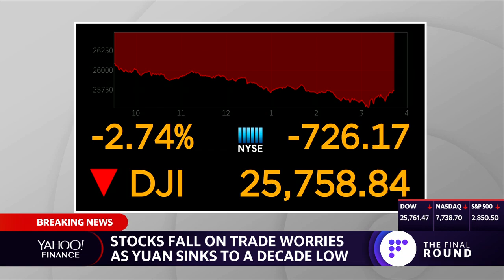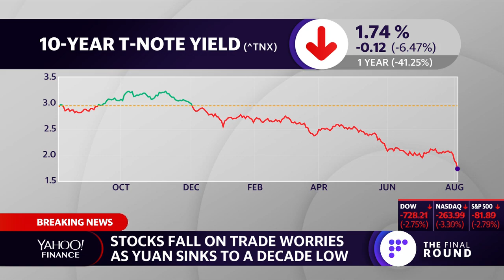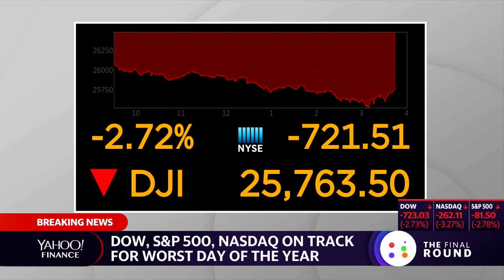'I continue to be incredibly worried on the bond market," says William Cohan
Vanity Fair contributor William Cohan discusses the stock market, globalism, President Trump and the bond market with Yahoo Finance's Jen Rogers, Myles Udland and Andy Serwer.